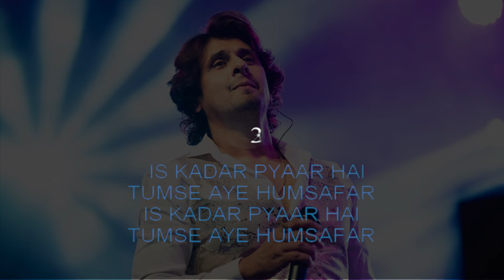Is Kadar Pyar Hai | Bollywood Karaoke Song With Lyrics | Hindi Karaoke Shop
Are you searching for performance-quality tracks to elevate your parties or practice sessions? Look no further! Explore our high-quality karaoke samples and let the music speak for itself.

Love what you hear? Get the full version by clicking the

Visit the Hindi Karaoke Shop

Let’s make every moment musical together! 🎵